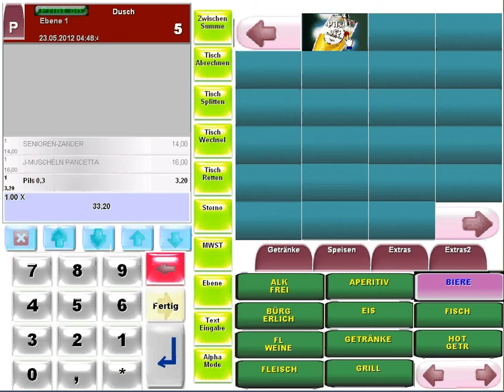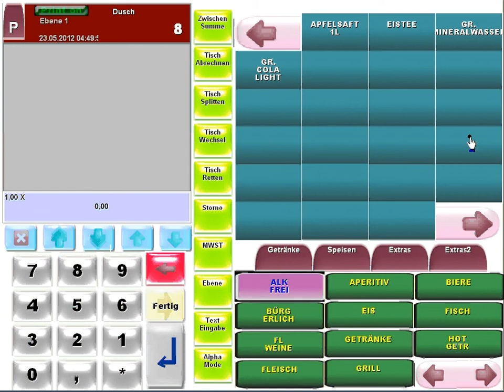Arbeiten mit Kassensystem Gastronomiekasse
Demo, Kassensysteme, Kassen Software, Abacus Software,